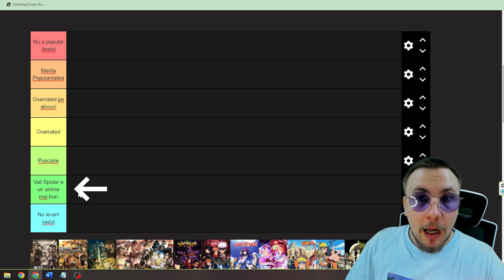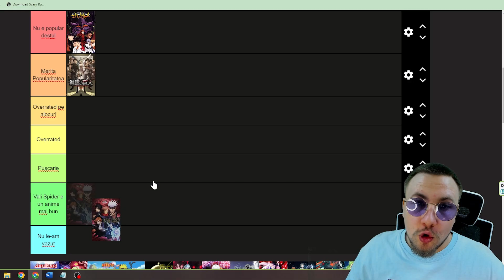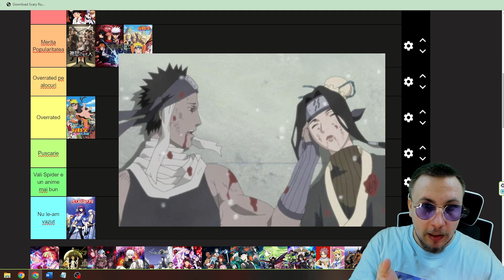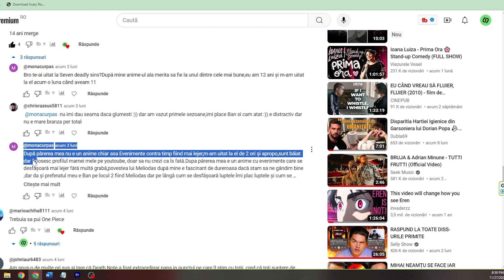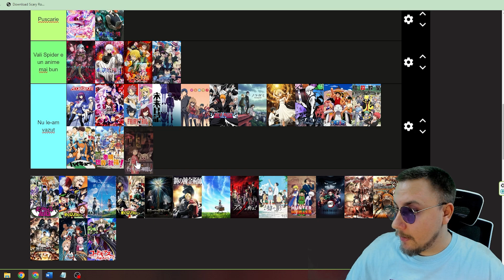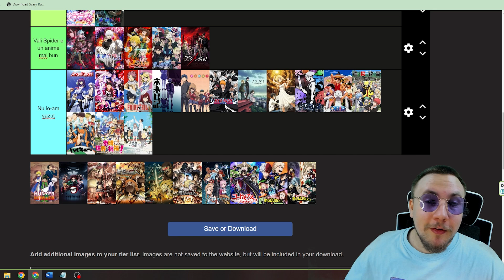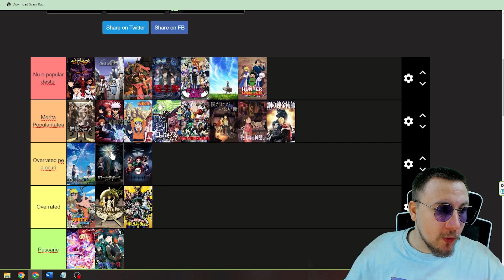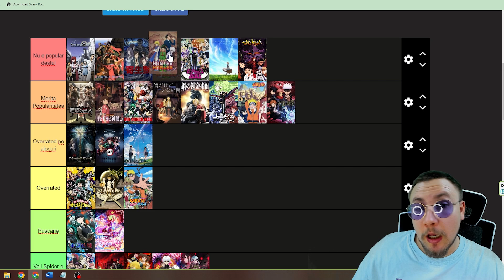TIER LIST ANIMEURI POPULARE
Un tier list in care comentam cele mai populare Anime-uri si dam verdictul daca isi merita popularitatea sau nu. Urmareste cu incredere daca vrei sa vezi daca anime-ul preferat de tine isi merita popularitatea sau nu.